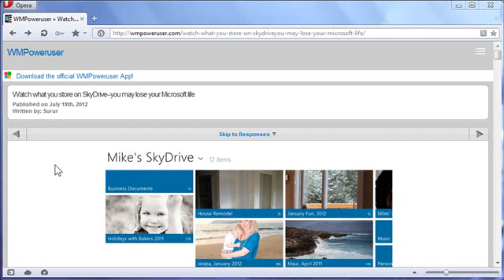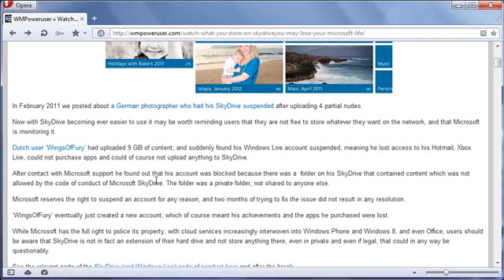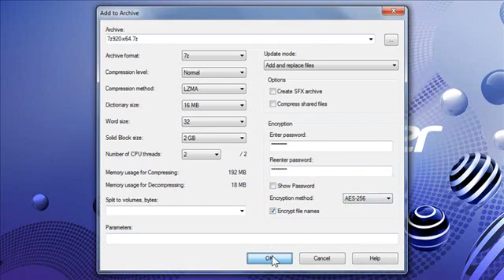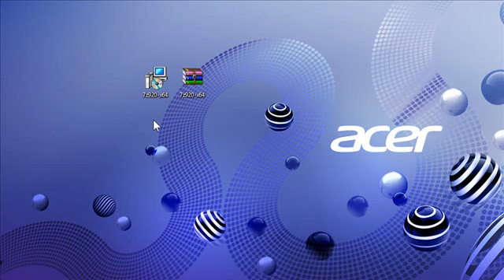How To Encrypt Your Files Before Posting To SkyDrive